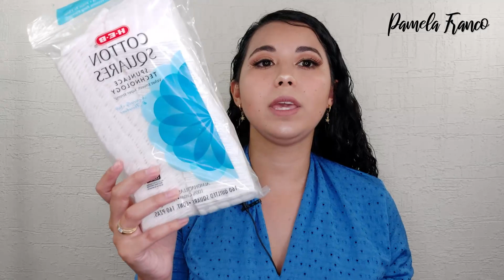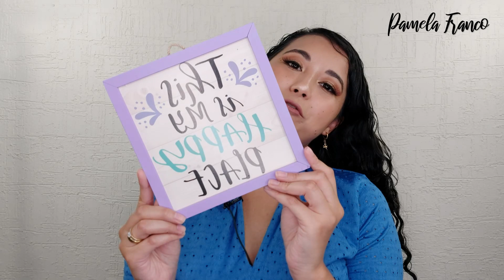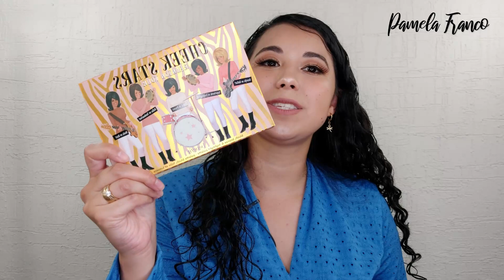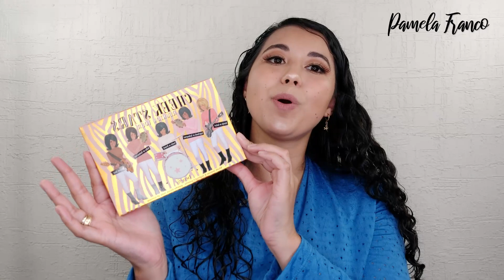Haul de compras de cuarentena! ¿Qué tanto compré?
LINK DE MI SITIO WEB (COMPRA, INSCRIPCIÓN Y MATERIAL)